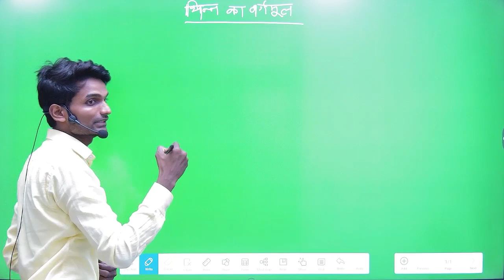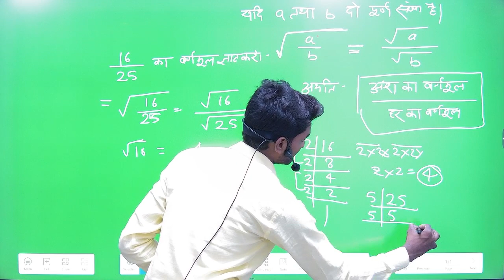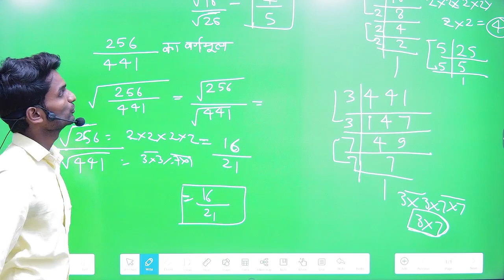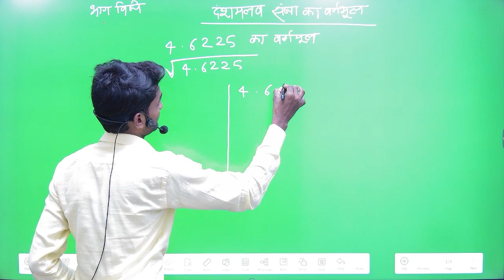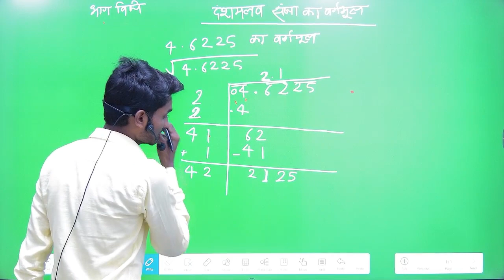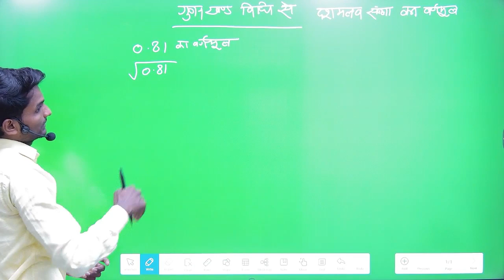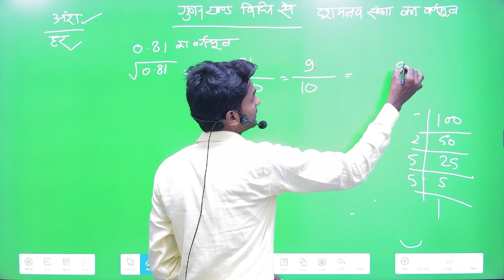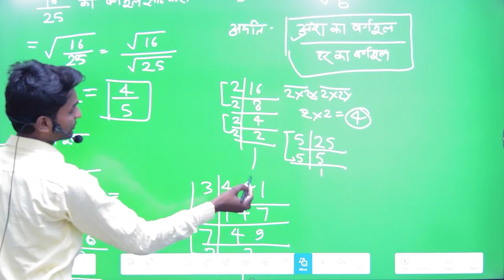वर्ग वर्गमूल पूरा बेसिक से निकालना सीखें भाग - 3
TEACHER - MANOJ SIR
ADDRESS - MCIT COMPUTER INSTITUTE BURDHANPUR AZAMGARH
                     PIN CODE- 276142
                     AND OUR ANOTHER BRANCHES
                     MCIT COMPUTER INSTITUTE SHAHPUR SARAIN AZAMGARH
                     PIN CODE- 223221
                     MCIT COMPUTER INSTITUTE POORANPUR AMBEDKAR NAGAR
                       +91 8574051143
About Video:-
 For SSC, Railway, Banking, MTS,
And Other Competitive Exam In Hindi
About Mcit Computer Institute:-
Here You Will Find Computer Fundamental, Computer Hardware, Computer Software, Dca, Adca, Ccc, Tally Prime, Accountant And Accounting, Banking, O Level, Reasoning, English Spoken, English Grammar, Hindi Vyakaran, Sanskrit Vyakaran, Physics, Chemistry, Math,  Biology, Zoology, Botany, Gk, Gs, Current Affairs, Tgt, Pgt, Commerce, Tet, Super Tet, C-Tet, Pet, Computer Virus, Ssc, Sscgd, Mts, Kvs, And Other Competitive One Day Exam.